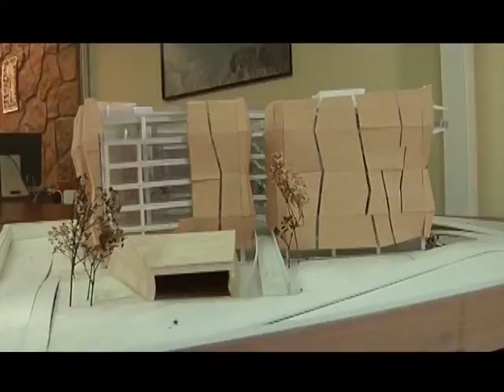16 oct 2017 Consejo Regional pospuso proyecto de nuevo edificio municipal de Calama